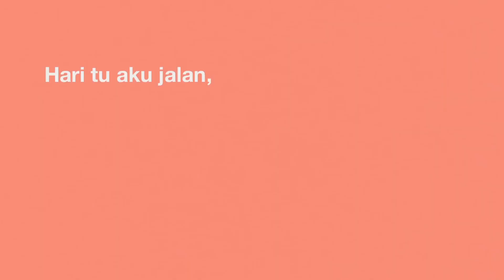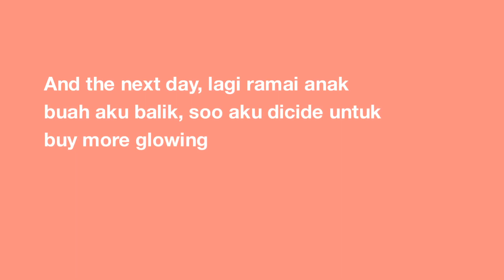Glowing Stick | Bagi anak buah aku pengalaman main glowing stick.